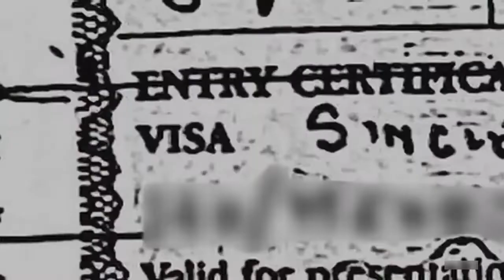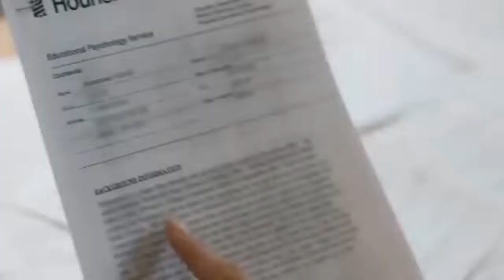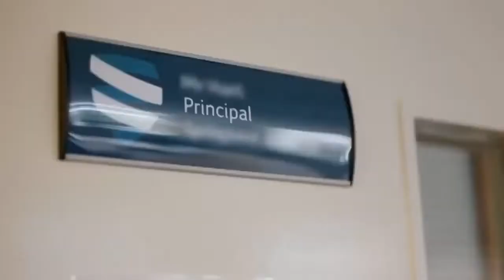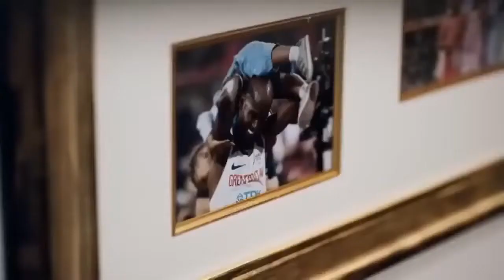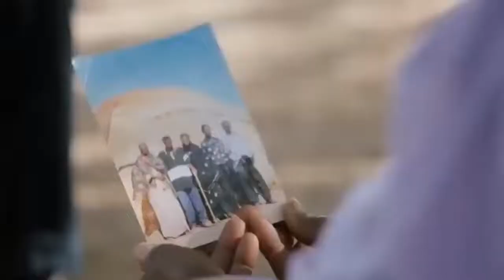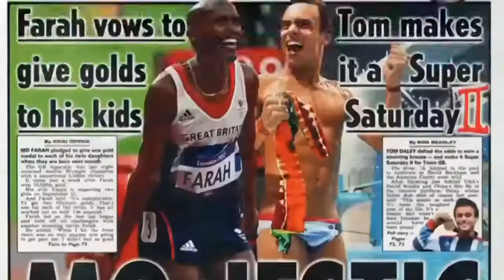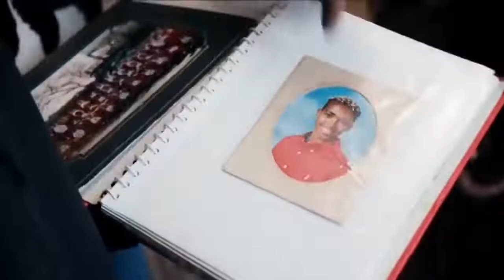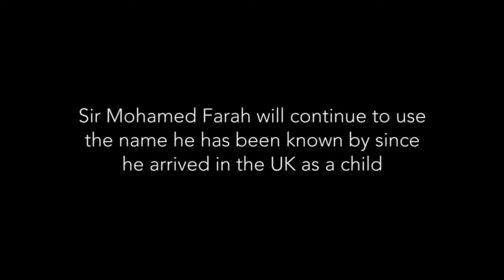WHO IS SIR MO FARAH ----FULL DOCUMENTARY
in this video you will see the upbringing of mo farah
the 2012_16 oliympic gold medal winner

he is hereto tell you his full stories Born in present-day Somaliland, the then Hussein Abdi Kahin was trafficked from Djibouti to London under the name of another child, Mohamed Farah, at the age of nine where he was forced into child labour. He adopted the name as his own thereafter, becoming a British citizen.[8] He ran for Newham and Essex Beagles athletics club, training at St Mary's University College, Twickenham from 2001 to 2011. Farah is the European record holder for the 10,000 m, half marathon, marathon, and two miles, the British record holder for the 5,000 m, the British indoor record holder for the 3,000 m and the current world record holder for the one hour run and indoor world record holder for the two miles.

Farah was the first British athlete to win two gold medals at the same world championships. His five gold medals at the European Athletics Championships make him the most successful athlete in individual events in the championships' history. He has won the European Athlete of the Year award and the British Athletics Writers Association British Athlete of the Year award more than any other athlete, three times and six times respectively. In 2017, Farah won the BBC Sports Personality of the Year.[16] Farah was appointed Commander of the Order of the British Empire (CBE) in 2013 and was knighted by Queen Elizabeth II in the 2017 New Year Honours for services to athletics.[